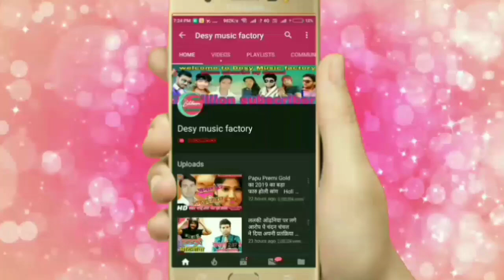औरतो के मनपसंद गाना सब कोई सुन रहा ह#घरे खोजब दोसर भातार ghare khojab dosar bhatar pappu premi gold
!! Desi Music Bhojpuri चैनल में आपका स्वागत है !!

►Cinematographer :-
►D.O.P :-
► Video Director :-
► Project Head :- Munna Maical

► Digital Head:-  R.k Ranjan
► Digital Partner:- Ma Mohmaya Mideya

► Company/ Label :- Desi Music Bhojpuri
►Owner/Director :- Munu Aaryan

All Rights & © Copyright - Desi Music Bhojpuri

►Now Our Content Is Available On OTT Platforms
► ♪ Now Available on ♪
►JioSaavn :-
►Wynk Music :-
►Gaana :-
► Resso :-
►Google Play :-
►Amazon Prime Music :-
►Hungama :-
►YouTube Music :-